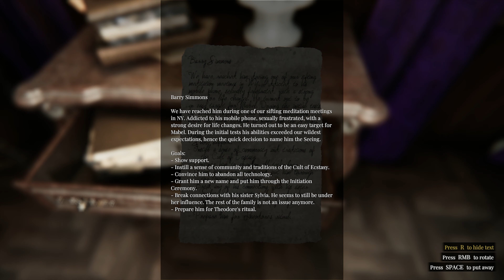LUST FROM BEYOND - DEMO (4K - 60FPS) 💊 003: Erwachsenenkram | GAMAZINE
Spieletitel: Lust From Beyond
System: PC
Entwickler: Movie Games Lunarium
Publisher: PlayWay, Movie Games
Release: 2019
Genre: Abenteuer - Horror - Erotik
Altersfreigabe: Freigegeben ab 18 Jahren

Spiel kaufen / vorbestellen:

PC * nicht verfügbar *

Beschreibung:

Lust From Beyond ist ein psychologischer Horror mit okkulten und erotischen Themen. Die Spielentwickler sind Movie Games Lunarium, Entwickler von Lust for Darkness - dem Spiel, das bewiesen hat, dass es möglich ist, eine Verbindung zwischen Erotik und Horror herzustellen. Dank der in der vorherigen Produktion gemachten Erfahrungen kehrt Movie Games Lunarium nun mit Lust from Beyond zurück und öffnet die Tür zu einer realistischen Welt voller Begierden, Faszinationen und Angst.

Alle Rechte liegen bei den jeweiligen Eigentümer.

Bei den mit einem * gekennzeichneten Link handelt es sich um einen Referral-Link - Gamazine verdient durch seine Partner etwas Geld hinzu, um stets die neuesten Spiele und auch die Webseite finanzieren zu können.